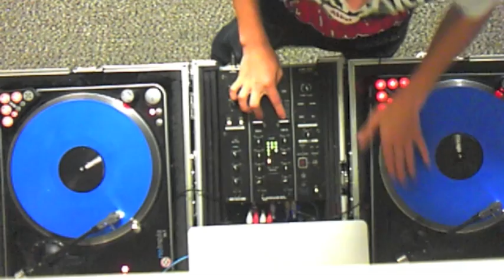Gone Country #2 - DJ NickLovin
The second Instalment of the Gone Country Mix Series!

Track List

Wagon Wheel       Darius Rucker
Chicken Fried        Zac Brown Band
Take Me Home, Country Roads  John Denver
Mud   The Road Hammers
Cheap Wine And Cigarettes   Jess Moskaluke
Bartender   Lady Antebellum
Banjo      Rascal Flatts
Good Thing     Keith Urban
Friends In Low Places    Garth Brooks
Drink In My Hand     Eric Church
Drink To That All Night     Jerrod Niemann
Long Hot Summer   Keith Urban
We Are Tonight    Billy Currington
Settlin'    Sugarland
Ex-Old Man    Kristen Kelly
All I Wanna Do  Sheryl Crow
Friday Night      Eric Paslay
Put A Girl In It         Brooks & Dunn
Keep Them Kisses Comin'      Craig Campbell
Point At You       Justin Moore
Reckless In Texas   Cameran Nelson
Swingin       John Anderson
Gin and Juice     The Gourds

No Copy Right infringements Intended. For Entertainment And Promotional Use Only!